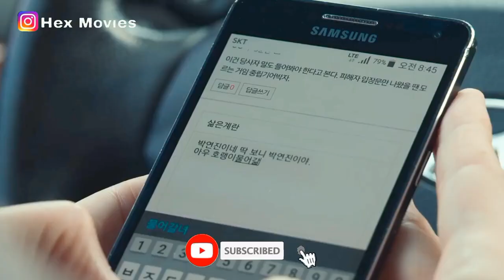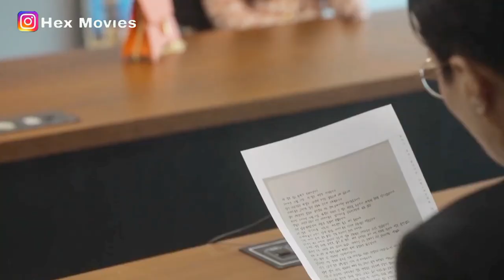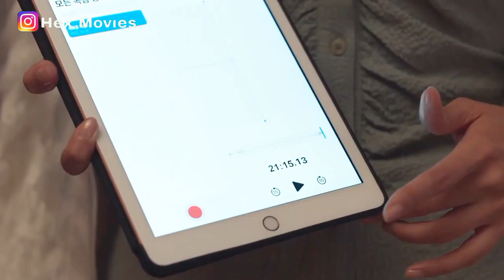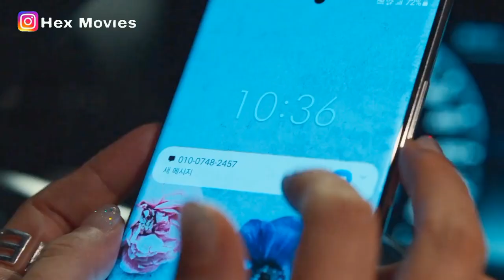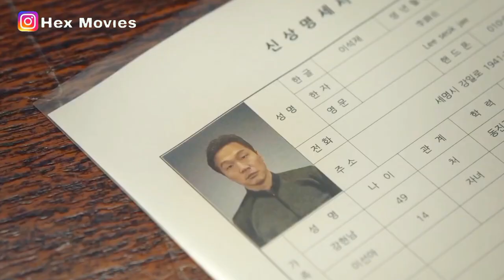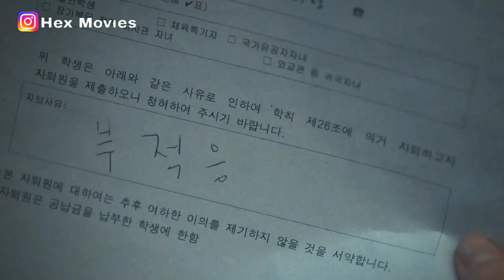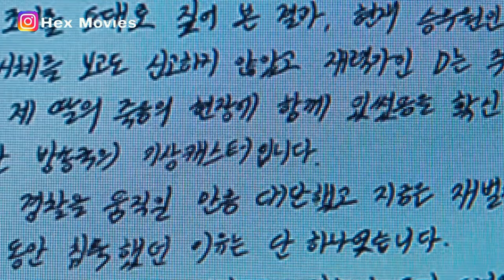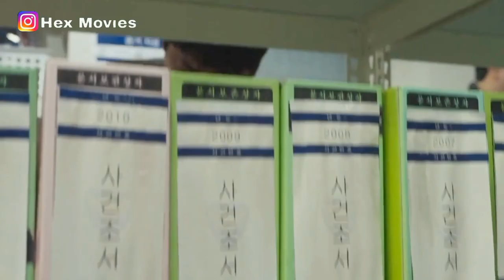أم بتستغـل خـوف بنتهـا من النـا.ر و بتو.لـع في الشـقة بتاعتها بطريقة بشعـة ملخص مسلسل the gl0ry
أم بتستغل خوف بنتها من النا.ر  و بتو.لع في الشقة بتاعتها بطريقة بشعة ملخص مسلسل the gl0ry

 يوصلكم كل جديد

اهلا بيكم في قناتكم قناة هيكس موڤيز لملخصات احدث افلام ومسلسلات الرعب والخيال العلمي والجريمه والتحقيق والاثاره والغموض بأبسط شكل وافضل تلخيص يناسب جميع المشاهدين وجميع الاعمار ومحتوانا هيكون ملخصات
 افلام رعب و مسلسلات رعب واجدد الافلام الموجوده على كل المنصات زي ووتش ات و نيتفلكس و شاهد VIP وديزني بلس وامازون بريميوم . وهتلاقوا عندنا اجدد المسلسلات والملخصات اللي مش هتلاقوها في مكان تاني وتناسب جميع الاعمار سواء كانت ملخصات رعب 2022، ملخصات رعب 2023
وهتلاقوا بشكل حصري في قناتنا الافلام النادره اللي مش هتلاقيها في اي مكان تاني زي افلام horror stories وهيسعدنا انكم تكتبوا اسماء افلام الرعب اللي بتحبوها والافلام دي اللي موجوده في shahed 4 u , egybest, cima now , my cima, cima 4 u وقناة MBC 2  MBC MAX ,MBC ACTION
وفيما يخص افلام الكبار فقط+18 ومسلسلات الكبار فقط +18 هنلخصها بعد حذف المشاهد الخارجه بطريقه تناسب مجتمعنا
ونظرا لحبنا لتلخيص الافلام من متابعتنا لمحمد طاهر mohamed taher و نادر عباس nader abbass ونتمنى تدعمونا في محتوانا خاصتاً ملخصات افلام الرعب الاسيويه وملخصات افلام الجن

ملخص مسلسل the glory
ملخص مسلسل مجد الإنتقام
مجد الإنتقام